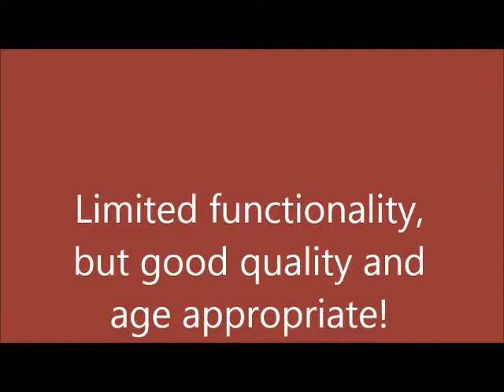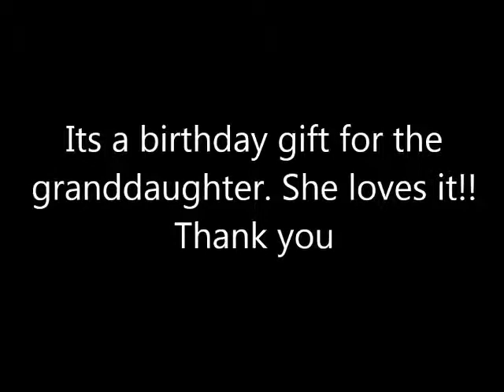New Omano JuniorScope Ultimate Microscope for Kids Reviews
See New Omano JuniorScope Ultimate Microscope for Kids Reviews

Thanks
Admin